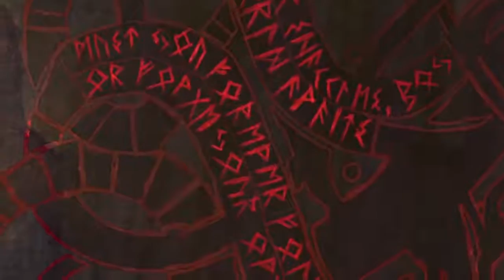GOD OF WAR 4 - Kratos' Son Trailer (2018) PS4